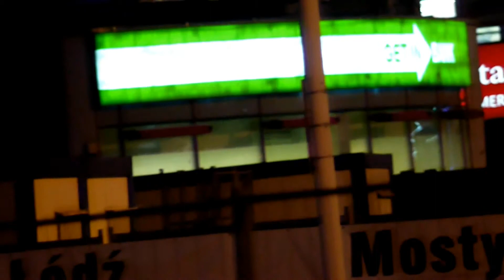Panasonic gf3 lens 80-200 f3,5 test zoom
lens m42 Itorex 80-200 f3,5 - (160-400mm)
Rec 400mm f3,5 ISO 400 and 800